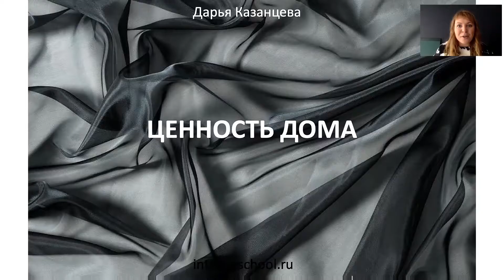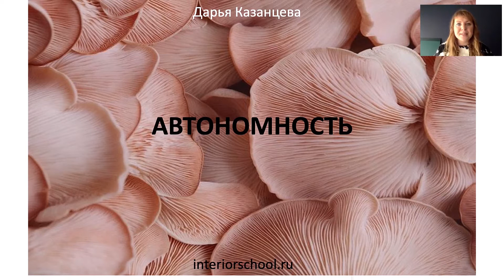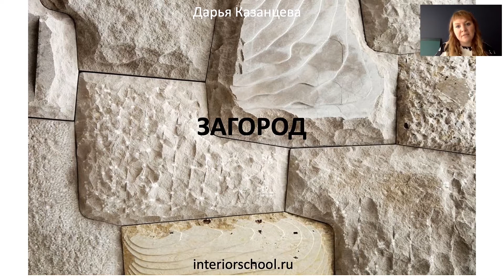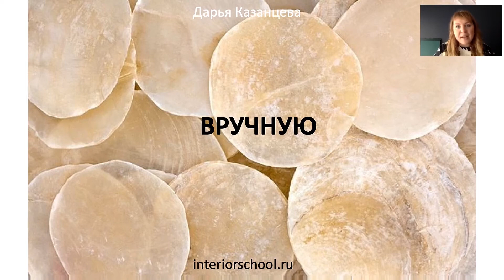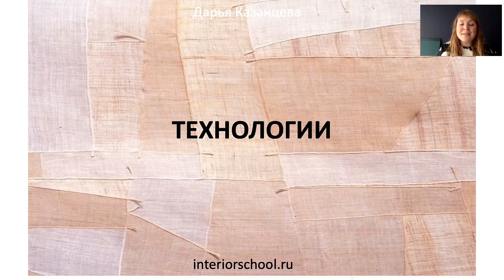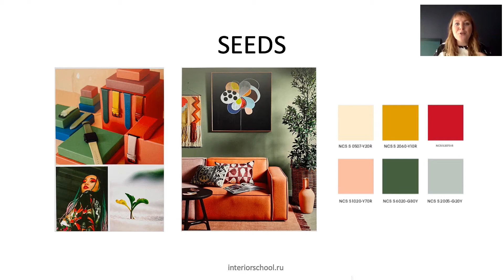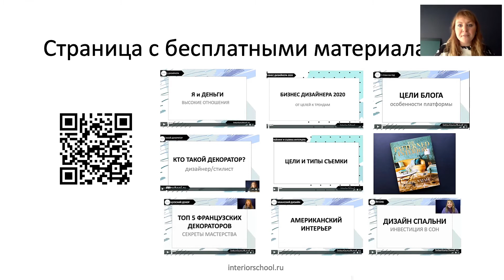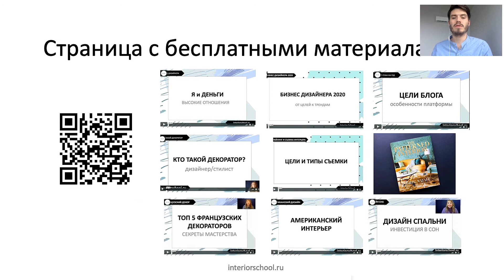MosBuild Online 4 день «Рынок услуг дизайнеров Новая реальность и актуальные тренды»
Направление ДИЗАЙН ИНТЕРЬЕРА: «Рынок услуг дизайнеров. Новая реальность и актуальные тренды»

Спикер:
Дарья Казанцева, дизайнер интерьера, блогер, лектор, издатель и главный редактор журнала DforDesign